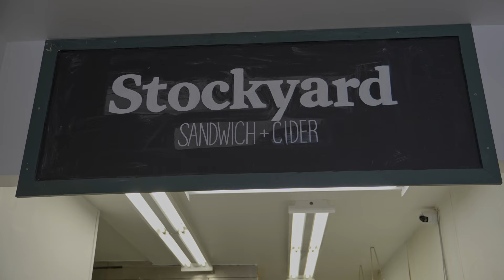VLOG TRIP TO PHILLY TO FILM MY FIRST BOXING MATCH.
My first time going to Philly and my first time shooting boxing, so why not vlog it ?

Intro made by me but shout out to my boy Eli for the beat. Follow him on Instagram at prod.by.luna!